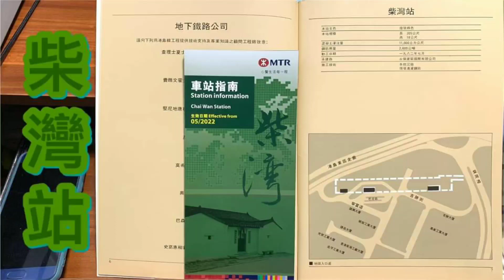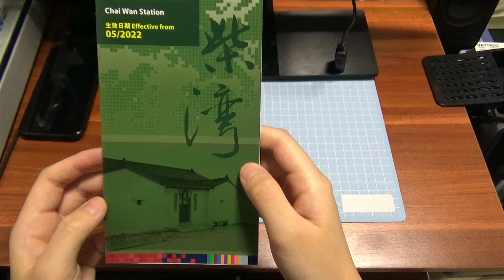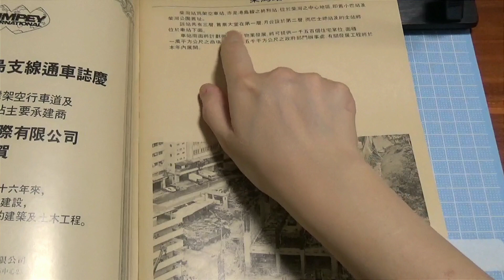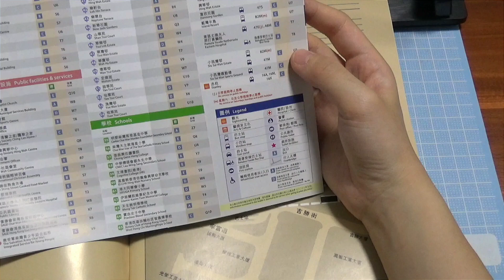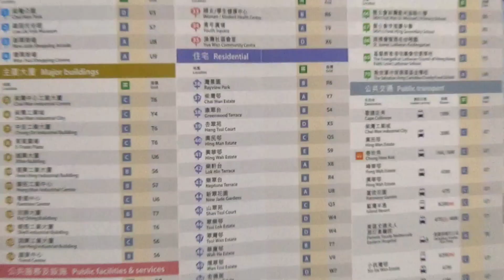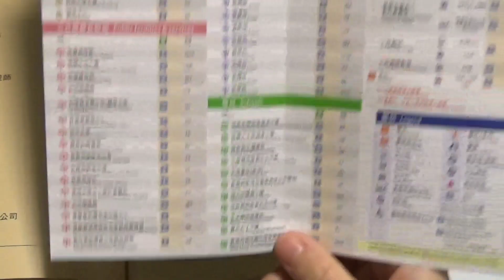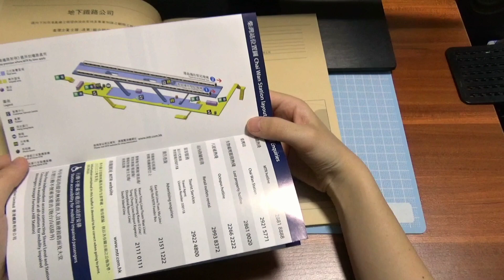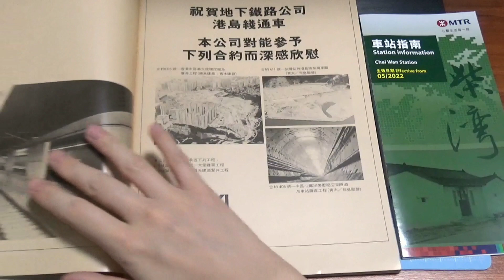2022車站指南介紹001 柴灣站 (CHW) (05/2022)